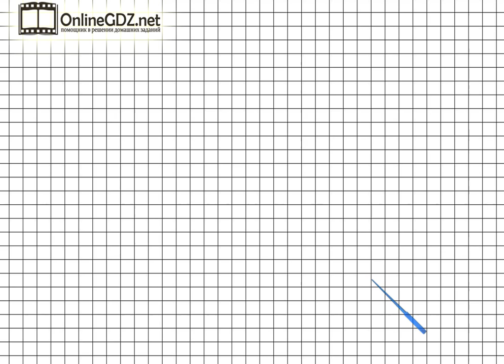Страница 57 Задание внизу – Математика 2 класс (Моро) Часть 1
Для того чтобы выполнить упражнение внизу страницы 57, необходимо знать свойства сложения чисел. Если  возникают трудности с выполнением задания, - посмотрите видеоролик с его решением.